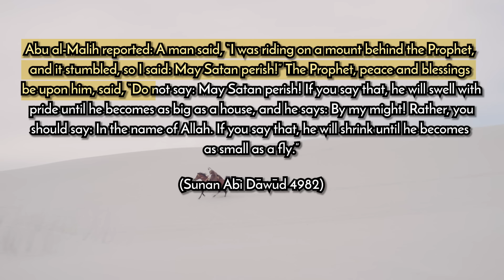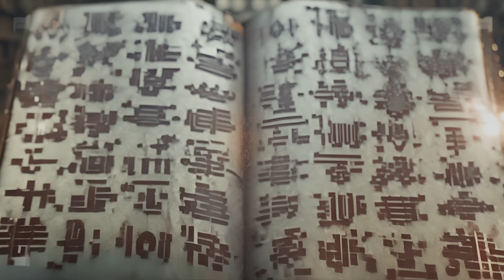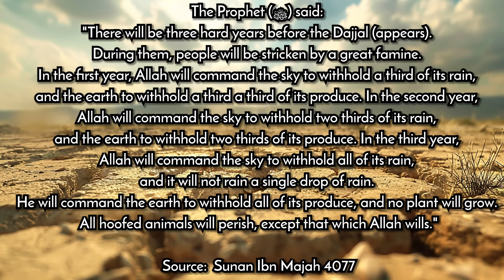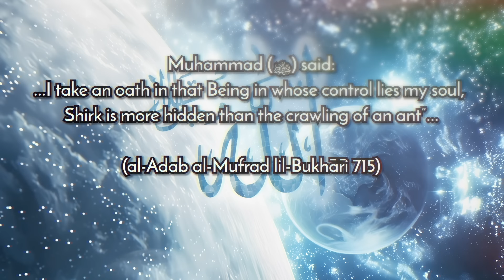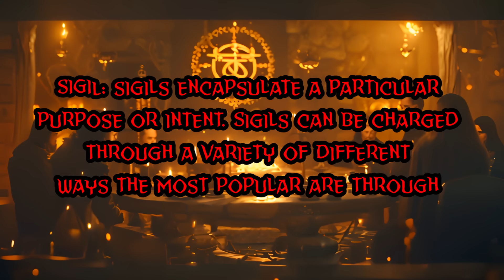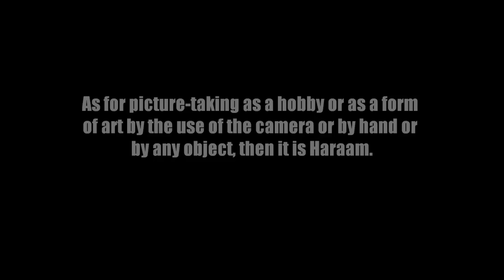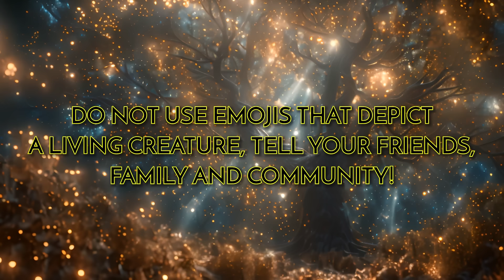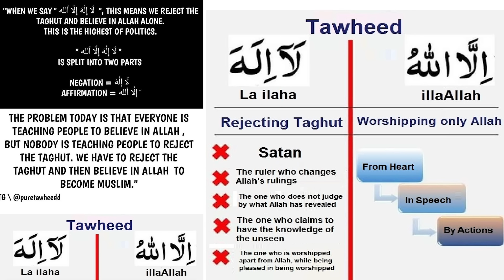SEGULA "The hidden modern Shirk" Movie, Islam, Dajjal, End of Times 2024 ***A MUST WATCH